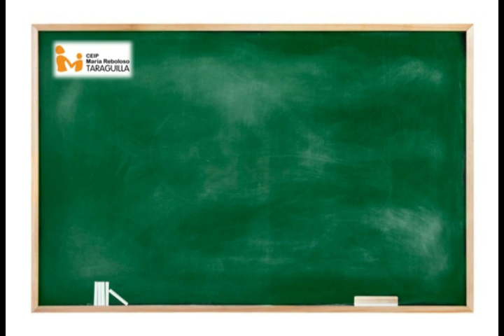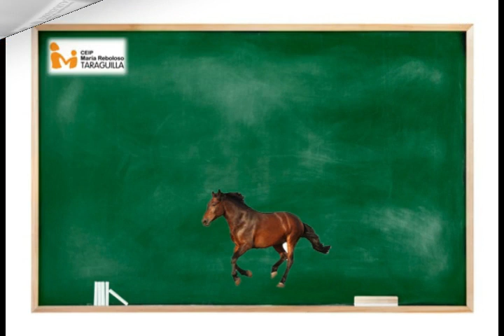LOS DETERMINANTES POSESIVOS